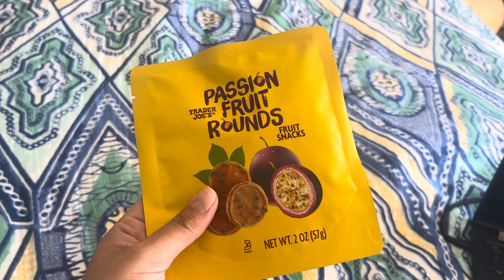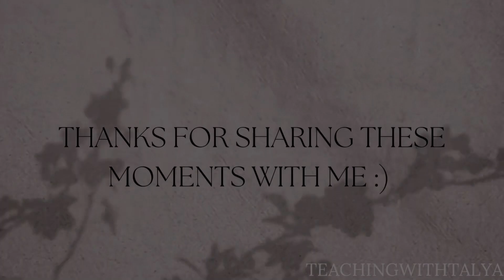Fourth of July Week 🇺🇸:Celebrating the holiday, exams, and spending the weekend in Portland!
A short and sweet snapshot of my weekend :)